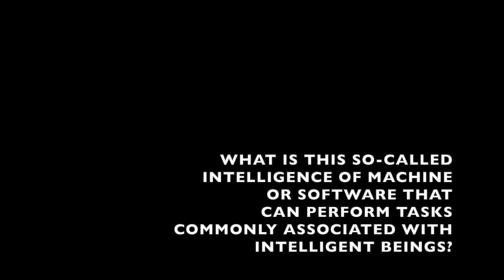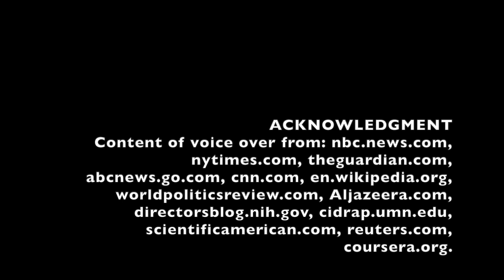Planet Earth Where Are We Going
This video highlights some of the current developments that are one way or another affecting the world today, like the most recent flood in Libya, which killed some 11,300 people with almost an equal number of residents missing; climate change, which is believed to have been causing those strong storms and floods; the wildfires in Maui, Hawaii, engulfing more than 2,500 acres of land and damaging and/or destroying almost 3,000 structures—buildings and houses; the earthquake in Haiti that killed 2,258 people with 12,200 injured; the war in Ukraine perpetuated by Russia that drove some 8.2 million people out of Ukraine while at the same time displacing some 5.1 million in that country; the civil war in Syria, which to date has created the largest refugee crisis in history with 6.7 million Syrians having fled to other countries and 13 million Syrians displaced; the Rohingya refugees that have now swelled to 913,660, mostly staying in Bangladesh; the alarming mass migration to the U.S. of migrants from Central America, Asia, Africa, Latin America and Mexico; the coronavirus that held hostage the world for a time that saw movements restricted, lockdowns instituted, and infected people quarantined and/or confined, which resulted in the deaths of about 6.9 million and about 770 million confirmed infected cases; the aggressive positioning of North Korea in testing its arsenal of missiles that has heightened the tension between Pyongyang and the world; and the rapidly developing of technologies, the most  prominent of which is the so-called artificial intelligence, which is believed to be much worse than the threat of nuclear.

World Eyes acknowledges the use of the following materials:

Contents of the voice over taken from: nbc.news.com, nytimes.com, theguardian.com, abcnews.go.com, cnn.com, en.wikipedia.org, worldpoliticsreview.com, Aljazeera.com, directorsblog.nih.gov, cidrap.umn.edu, scientificamerican.com, reuters.com, and coursera.org.

Video clips used from: Guardian News, ABC News (Australia), Global News, 11 Alive, Euronews, Hindustan Times, AP, Geospatial World, National Geographic, Olmo Blanco Cinematography, NBC News, The Pulse/CNBC, ABC News, Simply Nourish, and Erudus.

All photos used were credited on each frame on the video.

I do express my profound thanks for use of all the above materials in this video. And for those sources that I might have missed to acknowledge, I would also express my thanks to them at this point.

Please contact me if such use is not possible and that you find that proper credit has not been properly given or acknowledged to photos and video used so necessary and immediate correction can be undertaken, thus, giving me a chance to correct them.